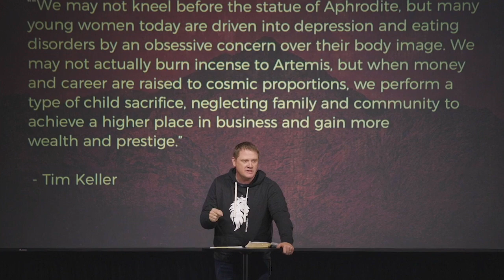The Ten Commandments, Part I | Pastor Jamie Woodyard